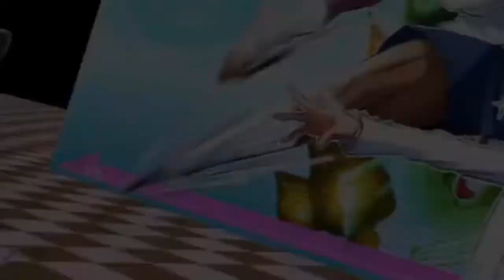Danganronpa × Gakkou no Kaidan ED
Video Title :

【手描きダンガンロンパ】ガクエンのサイバン

Anime :

Danganronpa: Kibou no Gakuen to Zetsubou no Koukousei The Animation
(ダンガンロンパ 希望の学園と絶望の高校生 THE ANIMATION)

Song : "sexy sexy" by CASCADE

This song is used in the ending of the anime "Gakkou no Kaidan" (学校の怪談), also known as "Ghost Stories" in english.
I love this song, one of my favorite ending themes!

NND : sm13212361